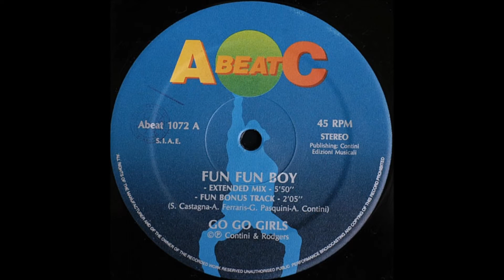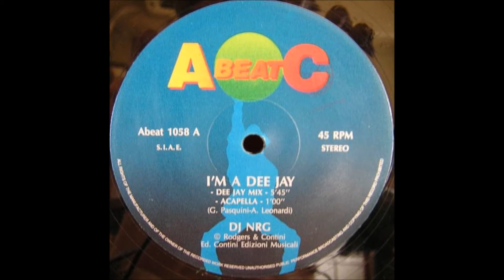Eurobeat A.Beat-C. 1992 / Mirukomeda 138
1992年頃の、ユーロビート (Rodgers & Contini RecordsのA.Beat-C.とDouble Rec.）をつなげてみました。BPMを155に速くしてのシンプルな編集ですが、聞いて楽しんでいただければ幸いです。

01 You Really Got Me / Edo
02 Black Rain / Edo
03 Foxy Lady / Edo
04 Crazy For You / Go Go Girls
05 Fun Fun Boy / Go Go Girls
06 Cinderella / Gino Caria
07 Push Push Ballerina / Mario Ross
08 I'm A Dee Jay / DJ NRG
09 Ringo Boy / D.J. NRG
10 Lost In The Time / Casanova
11 Forever Young / Domino
12 Holiday / Queen Of Times
13 Look In The Eyes / Norma Sheffield
14 Techniques Of Love / Norma Sheffield
15 Occasional / Valentina
16 Lucky Lucky / Virginelle
17 Take This Time / Veronica Sales
18 Taste Of Love / Annalise
19 Baby Touch Me / Annalise
20 Turbo Lover / King & Queen
21 Hot Fire / Rodgers, Contini & Sinclaire
22 Honesty / Mike Skanner
23 Black Jack Fever / Rodgers, Contini & Sinclaire
24 Welcome To The Jungle / Robert Stone
25 Soul Gasoline (Power Soul) / The Big Brother